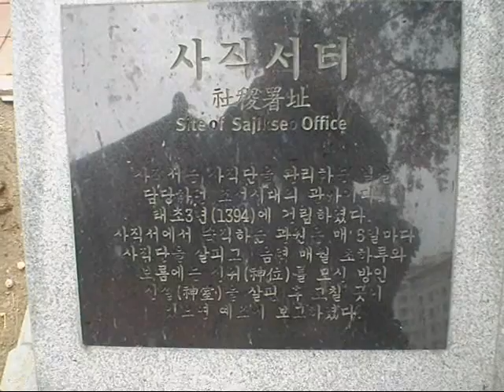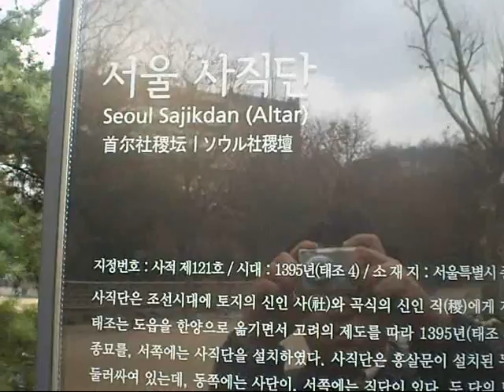at the sajik park-1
the chosun dynasty
(1392~1910)
had  performed   rituals
(for  the god of land and  the god of grain)
  from here  during 500 years
links retate to this video